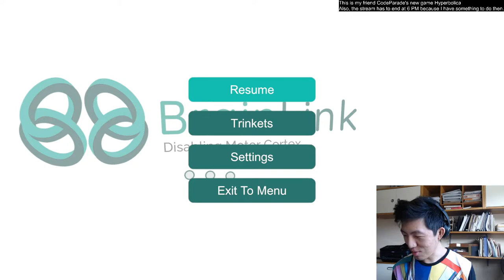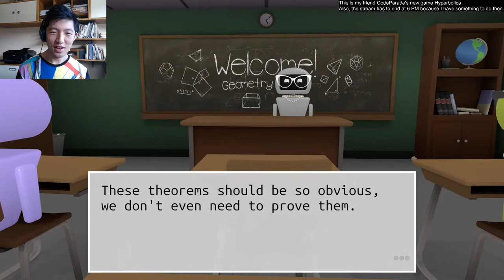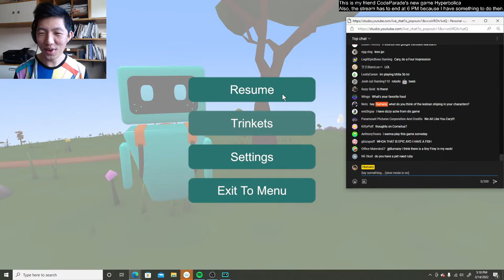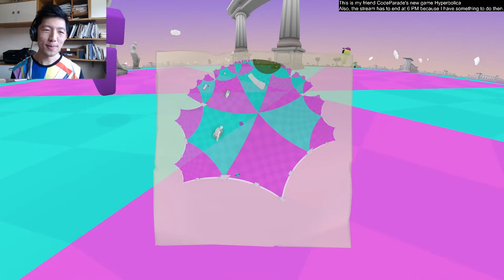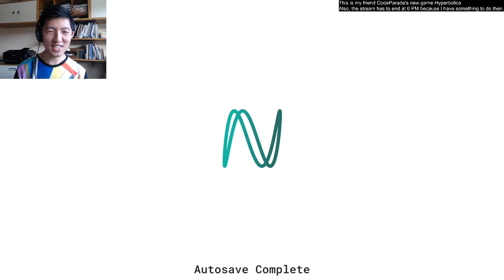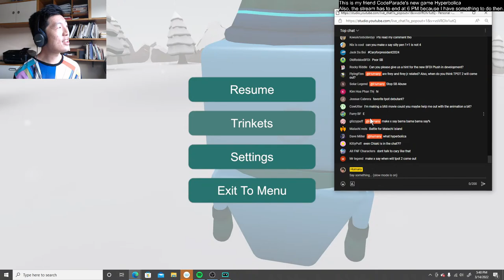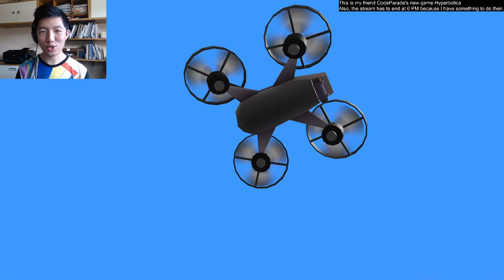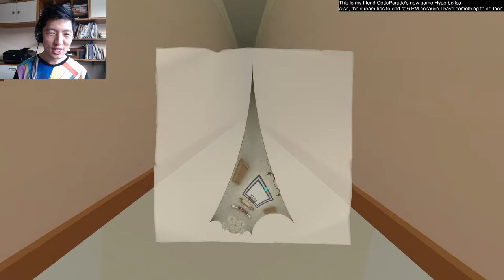Playing Hyperbolica! (Grand 1.0 release) (Happy Pi Day)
📜 Chat Rules: 📜
1. Please do not ask for spoilers/when the next episode of (bfdi bfb tpot etc) is coming out! Anything said on stream is not canon!
2. Please do not harass or insult me or any guests! Be a kind human!
3. Please also be respectful of your fellow chat, no spamming (except when we ask for it lol 😝)
4. Regarding voice requests, VA's will only take them on a "for fun" basis. While you may request them, please do not spam, and there is no expectation we will do them, especially guests on the stream!